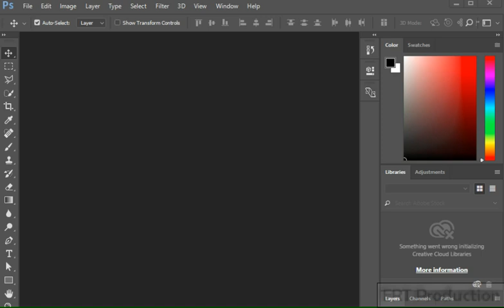[ERT 教學] [Photoshop Ironman Project] 01 - Reset workspace